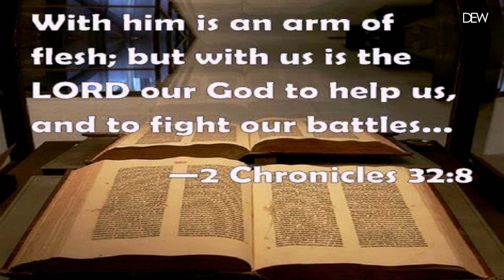DEW | Morning Devotion | May 27 2021 | Exodus Church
• Message - Reshma Pramodh,
                      Exodus Church

• Worship - Ps. Sam John Thomas,
                    Exodus Church